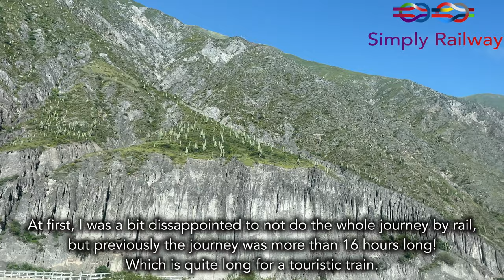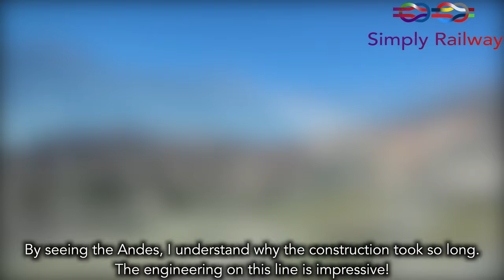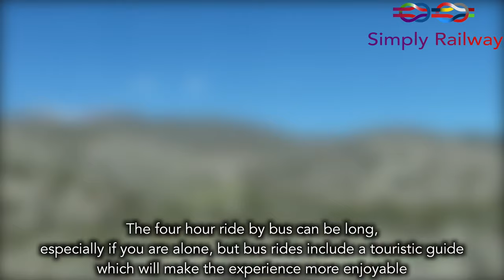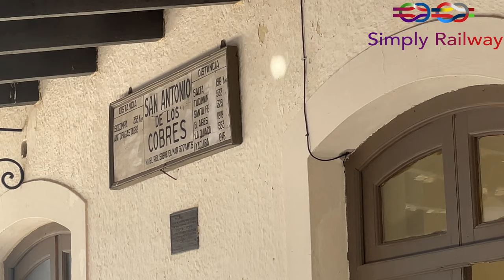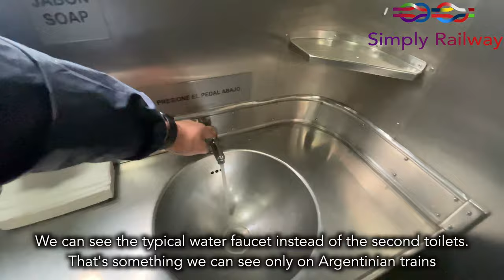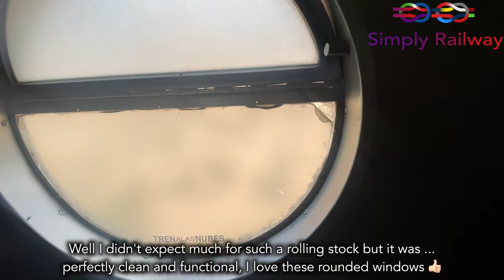Tren a la Nubes - Breathtaking ride through the Andes at more than 4200 meters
Today we are taking a look at the Tren a las Nubes, world's fifth highest train! It's breathtaking. Literally!!!

 - TRIP INFORMATION -
RECORDED IN MARCH 2022
Railroad company: Tren a las Nubes
Train type : EMD G22 series and coaches
From : Salta to Polvorilla bridge
Time : Around 10 hours of bus and 2-3 hours of train
Price : Around 115€ - 125$ - 14200 ARS

00:00 : Introduction
01:21 : Bus ride and explanation on the C-14 line
05:11 : Arriving in San Antonio de los Cobres
06:06 : Our train!
07:44 : Boarding the train
08:14 : Seat check
08:43 : An American engine
09:38 : Rough tracks!
10:00 : Departure from San Antonio de los Cobres
10:38 : Smoky!
10:53 : Breathtaking ride to Polvorilla
13:50 : Maneuver in Concordia Mine
14:45 : The mighty Polvorilla
15:14 : Mid roll ads
15:35 : The Polvorilla, on the good side!
16:47 : Shop and snacks with locals at 4220 meters
18:02 : Altitude sickness and national anthem
18:39 : Walkthrough of the train
20:41 : Going down
22:14 : Toilets Time
22:53 : Andes
23:21 : Conclusion and outro